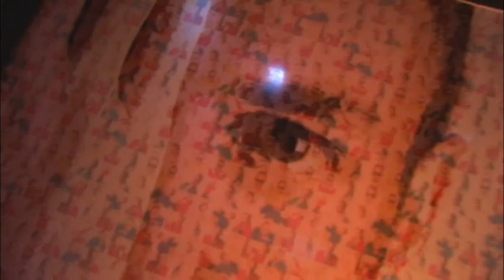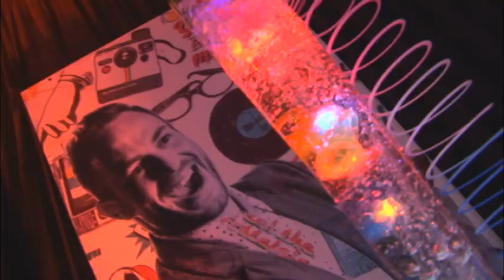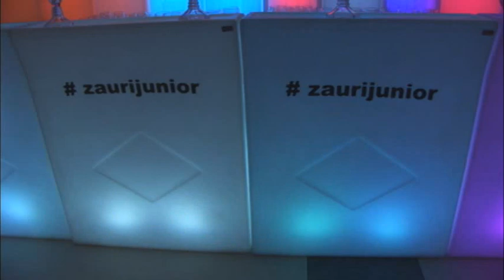Programa Festas & Sonhos - 27.07.2014- Festa da Semana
No Festa da Semana a belíssima e original festa de Aniversário de Zauri Júnior, de volta aos anos 80.